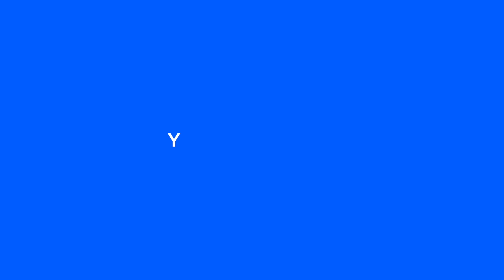Yakutian Traditional Food: raw horse meat, frozen fish and more!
What is traditional Yakutian food? In this video, we went to the best traditional Yakutian restaurant Chochur Muran to show you how the real Yakutian cuisine looks like and what we eat in the coldest town in the world - Yakutsk.

where I share some personal stories of Yakutia and you can order locally hand-made crafts from Yakutia.